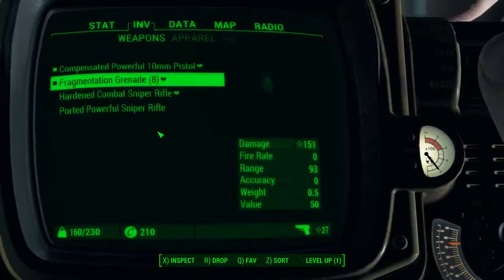Fallout 4 - 07 Misc 14 Medford Memorial Hospital #4 Syringer 720p